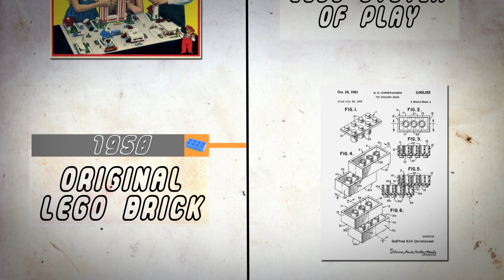Lego - Greatest Toys on Earth - One Minute History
One Minute History. Ole Kirk Kristiansen starts a woodworking business in Billund, Denmark. The company re-names itself “LEGO” from the Danish word “Leg Godt” meaning “Play Well”. Inspired by Kiddicraft Building Bricks, the company buys a plastic injection molding machine, and makes “Automatic Binding Bricks”. The “Lego system of play” hits shelves before the company patents the original Lego Brick with stud and tube coupling. The wheel is invented, Duplo is created; and the first Lego theme park opens. Lego figures are born, but are still made of bricks. Lego Island is the first of many video games, the FIRST LEGO league forms and The Lego Movie is released. Lego makes over 300 million wheels per year, making them the world's largest manufacturer. Eighteen out of one million bricks fail quality control and there are over 400 billion lego bricks on earth; enough to be stacked to the moon and back 10 times.

Read by Estela Mercado